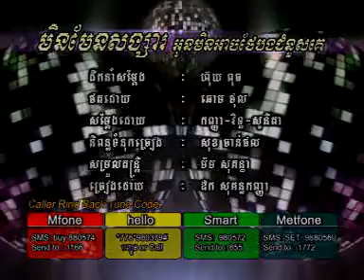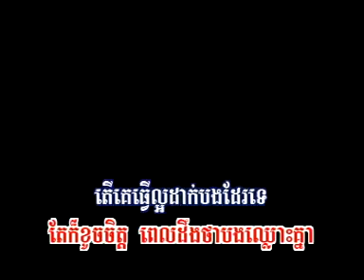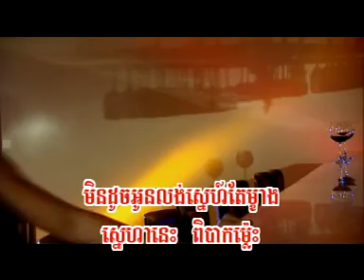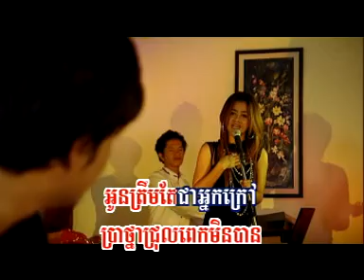Kanha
មិនមែនសង្សារ អូនមិនអាចថែបងជំនួសគេ